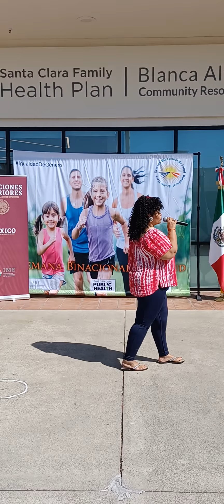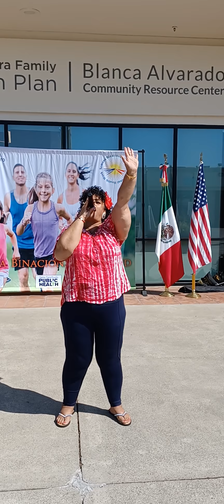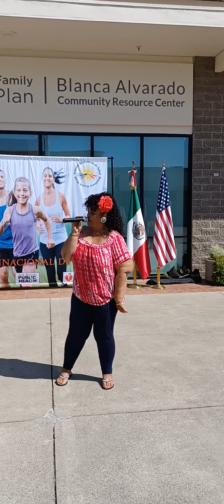Shero & At Last-Angela Tirado-The Voice of San Jose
Binational Health Week Kickoff 2021 and the Grand Opening of the Blanca Alvarado Community Resource Center